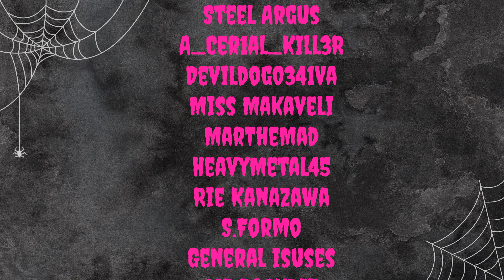LEATHERFACE - I THINK MY CHAINSAW's SEXY - Reaction Video - The Merkins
LEATHERFACE - I THINK MY CHAINSAW's SEXY - Reaction Video - The Merkins. My LORD @THEMERKINS are at it again!!! They just dropped their new video & song I think my chainsaw's sexy!!

Would you like more horror movie related info? Then check out my YoutubeChannel​ also why not check out the other places I hang my bones at. Do you enjoy my shorts? I have an entire playlist for you to view!!

Watch me LIVE on Twitch.tv/ReAnimateHer